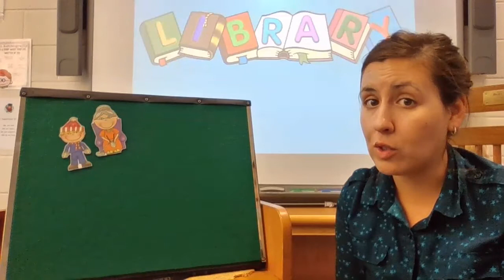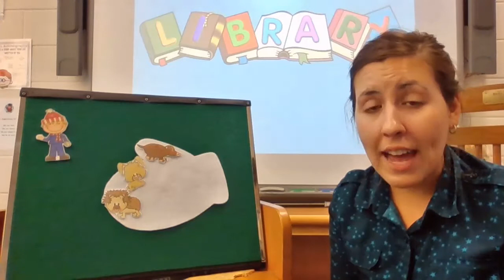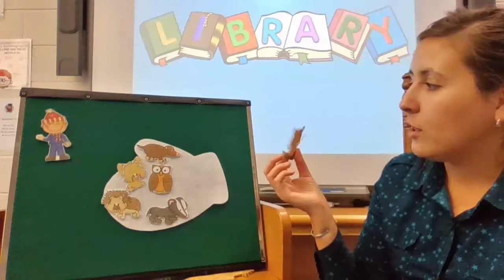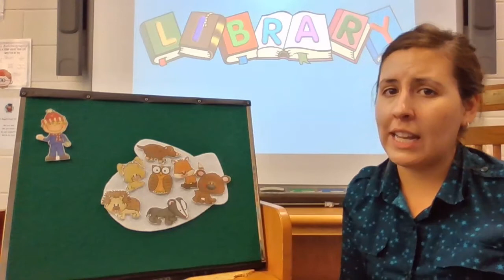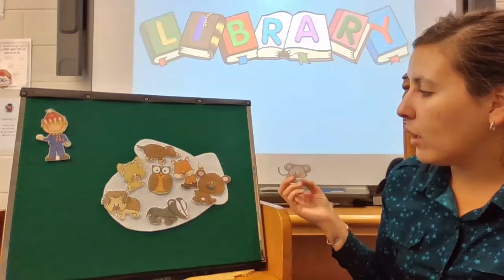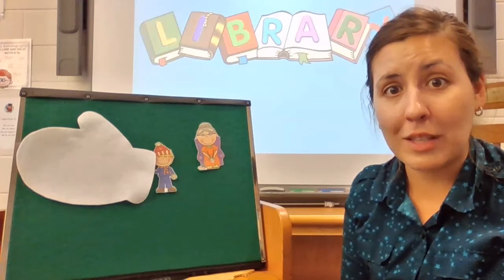The Mitten flannel board story